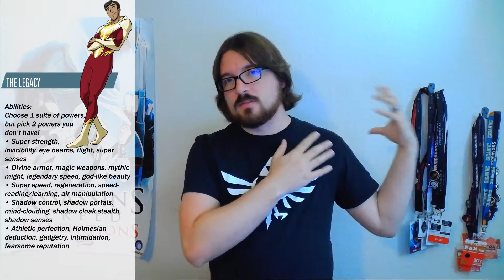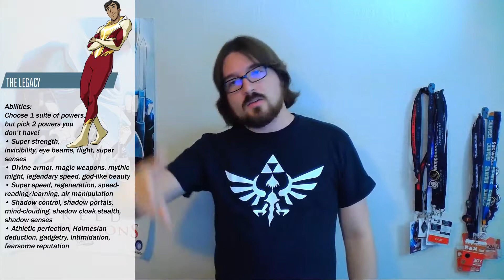D&D Versus Masks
Everyone wants to be a superhero! But can you handle saving the world, while juggling homework, parents, teachers, and your social life?! Welcome to Masks: A New Generation from Magpie Games.